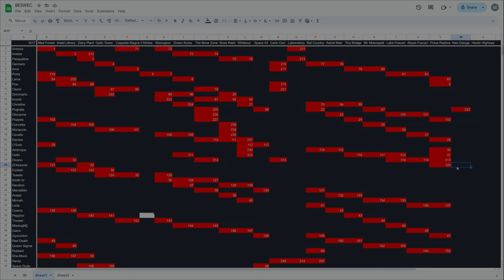Vampire Survivors Zi'Assunta's Always Moving Challenge BESWEC 192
What better way to follow up a sort of no move challenge with an always be moving challenge?  Zi'Assunta's gonna be taking Vampire Survivors Vento Sacro for a whip as she never stops moving to keep it's power always top in Vampire Survivors BESWEC 192.

00:00 Take That Boss Rash!
00:16 Zi'Assunta's Always Moving in Neo Galuga
17:20 Vampire Survivors Boss Rash Against the Purest Game Killer
25:55 Zi'Assunta Is Going in Moonglowing
35:03 Tally Check-off.  318 Down, 1614 to Go
35:50 Outro Thumbnail and Thanks